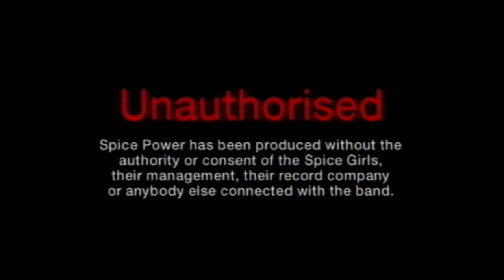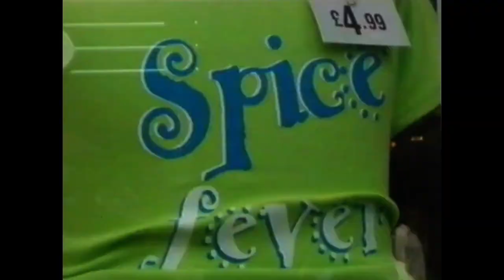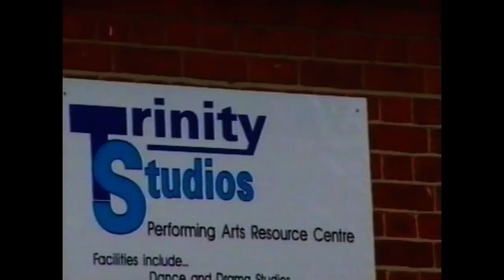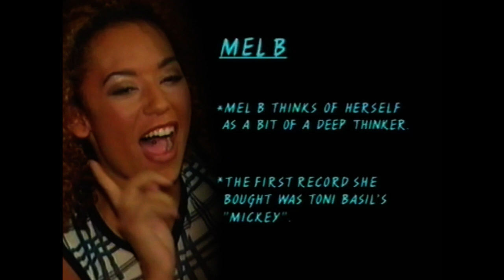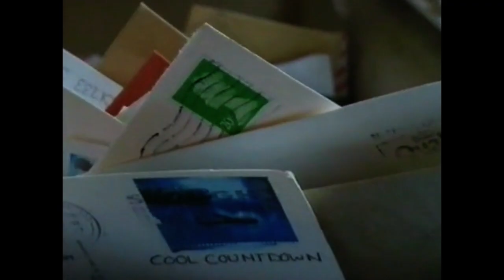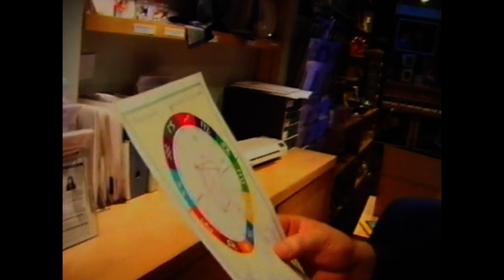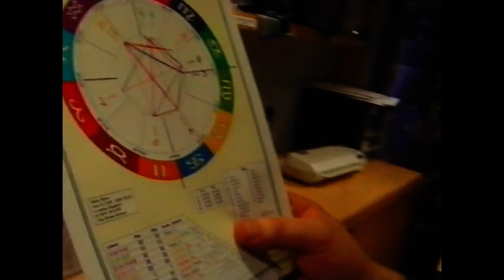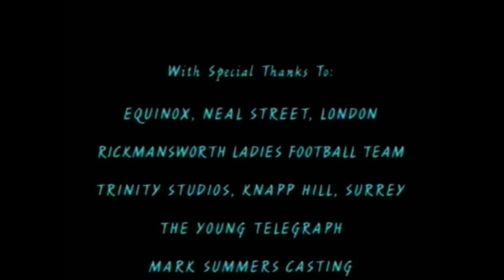Spice Power - Unauthorised Documentary about the Spice Girls (1997)